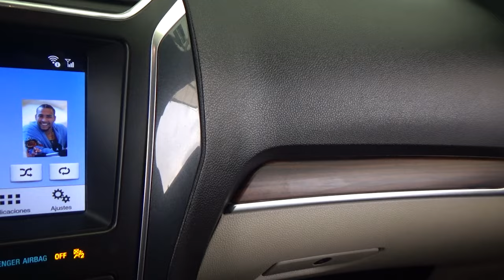Ford / Explorer / 2019 - 24424